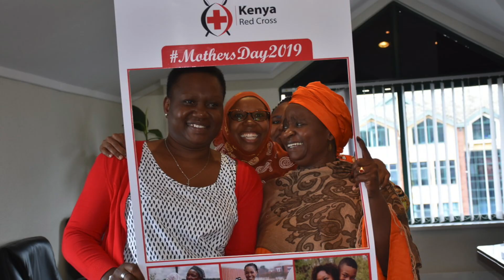Women in Leadership: Meet new Red Cross Sec Gen Dr Asha Mohammed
The Nubian girl who braced a tough upbringing in Kibra is the new Secretary-General (SG) at KRCS.
Her tenure at the helm of the prestigious humanitarian organization started in January, replacing the long-serving Abas Gullet.
Being the SG means she is the chief executive of the humanitarian agency that has played a major role in assisting Kenyans during disasters.
Prior to her appointment, she served as Deputy Secretary-General and Head of Programs at KRCS.